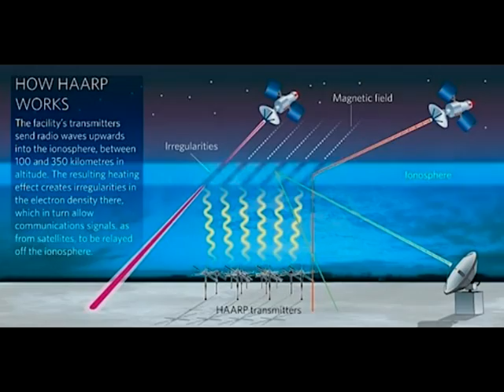Prof: 100% Chemtrail 2012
Prof: 100% Chemtrail over Italy north owest. am:08:00 feb 2012